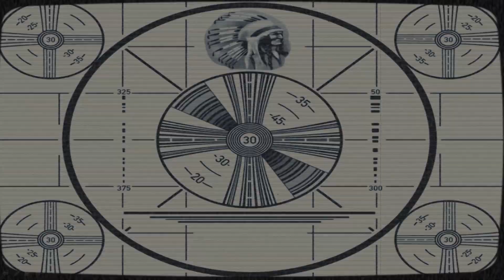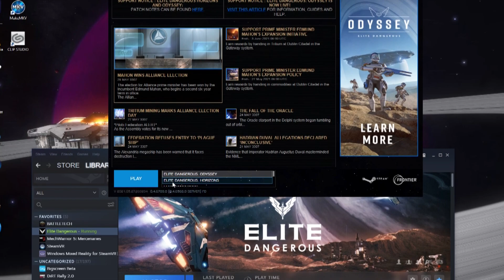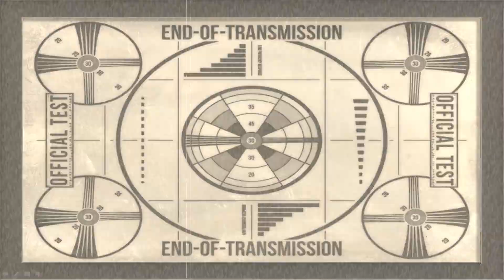How to Solve 75% of all Problems in Elite Dangerous: Odyssey With Just Two Clicks!1! Dextra Extra #1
This time on a VERY SPECIAL Dextra Extra, Manus shows you how to avoid 75% of the BUGS in Elite Dangerous: Odyssey with just two mouse clicks! @ 4:09

*Beary Alan appears courtesy of F.I.S.T.H.O.’s Fun House~Assume the position!

Never upload after 420.